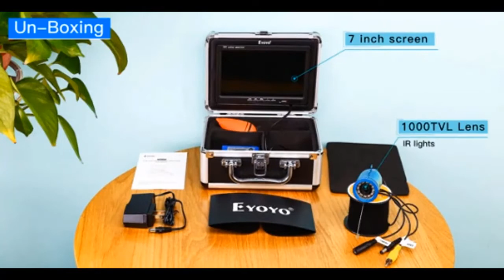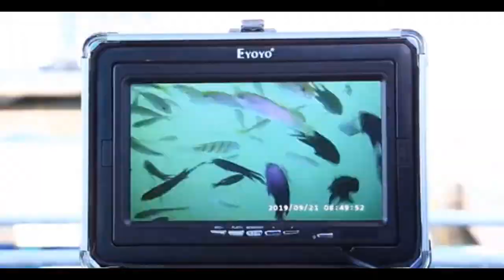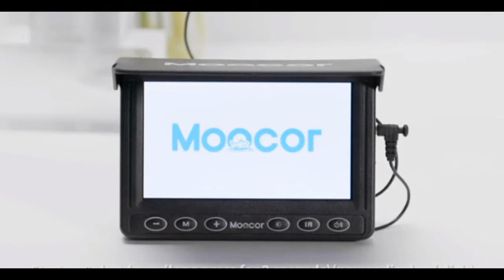Best Underwater Fishing Camera 2022 | Top 5 Best Underwater Fishing Camera On Amazon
1. Eyoyo Portable 7 inch LCD Monitor Fish Finder Waterproof Underwater 1000TVL Fishing Camera 15m Cable 12pcs for Ice,Lake and Boat Fishing

2. MOOCOR Best Underwater Fishing Camera 2021, Portable Fish Finder Camera HD 1000 TVL Infrared LED Waterproof Camera for Ice Lake Sea Boat Fishing

3. Eyoyo Portable 9 inch LCD Monitor Fish Finder HD 1000TVL Fishing Camera Waterproof Underwater DVR Video Cam 30m Cable 12pcs IR Infrared LED

4. Eyoyo Underwater Fishing Camera, Ice Fishing Camera Portable Video Fish Finder, Upgraded 720P Camera w/ 12 IR Lights, 1024x600 IPS 7 inch Screen

Portions of footage found in this video is not original content produced by Best Reviews Channel. Portions of stock footage of products was gathered from multiple sources including, manufactures, fellow creators, and various other sources.

►KEYWORD►
best underwater fishing camera 2022
top 4 underwater fishing camera 2022
best underwater fishing camera review
top review underwater fishing camera
underwater fishing camera 2022
best underwater fishing cameras reviews
best underwater fishing cameras amazon
best underwater fishing cameras
underwater fishing cameras
fishing camera
wireless underwater fishing camera
best underwater fishing camera for murky water
best underwater fishing camera for trolling
underwater saltwater fishing camera
lucky underwater fishing camera
best underwater camera for ice fishing
best underwater ice fishing camera 2022
underwater fishing cameras
underwater ice fishing cameras
best underwater ice fishing cameras
underwater fishing video cameras
underwater fishing cameras reviews
underwater fishing cameras for sale
underwater cameras for fishing boats
Underwater Fish Finder Anysun Camera
Eyoyo Portable 7 inch LCD Monitor Underwater Camera
Portable Fish Finder Camera
GoFish Cam Wireless Underwater Fishing Camera
fishing camera
underwater fishing camera
underwater fishing cameras
best underwater fishing camera
best underwater fishing cameras 2022
best underwater camera
smart fishing camera
under water camera
Top 5 Best Underwater Fishing Camera 2022
Underwater fishing camera review
underwater fishing
best fishing moments
best underwater moments
marcum quest hd camera
underwater camera system
underwater fish cam
sports marine electronics
ontario outdoor fishing
lake nipissing
north bay ontario
canadian review
Vexilar Underwater Fish Camera Review
Best Underwater Fish Camera
underwater fishing camera reviews
underwater fishing camera
underwater fishing cameras
top 4 best underwater fishing cameras
best rated underwater fishing cameras
best budget underwater fishing cameras